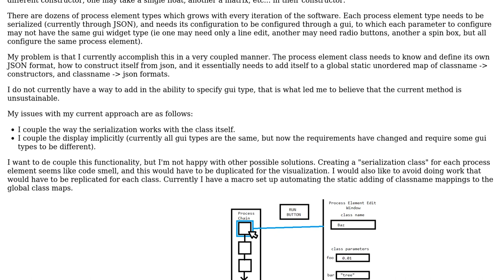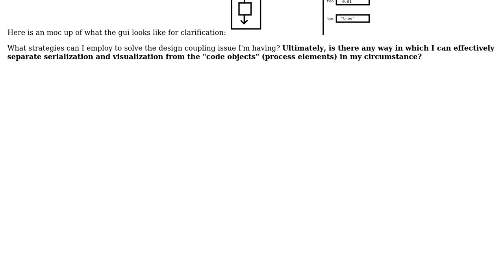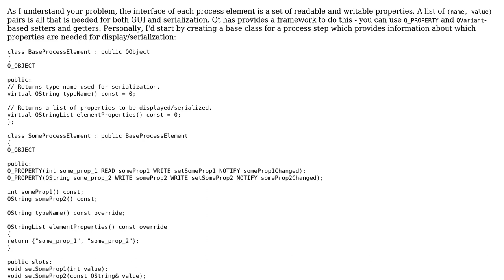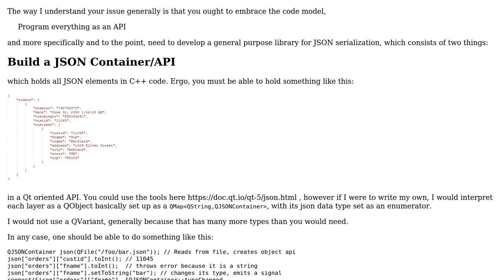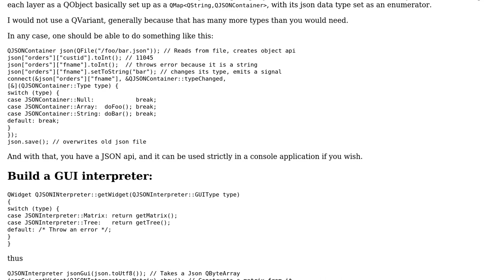How to separate serialization, visualization and computation from GUI editable code objects?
Software Engineering: How to separate serialization, visualization and computation from GUI editable code objects?

With thanks & praise to God, and with thanks to the many people who have made this project possible! | Content (except music & images) licensed under CC BY-SA | Music | Images & others | With thanks to user Krupip user joe_chip user BobDalgleish user Anon and the Stack Exchange Network Trademarks are property of their respective owners. You are responsible for your own actions.